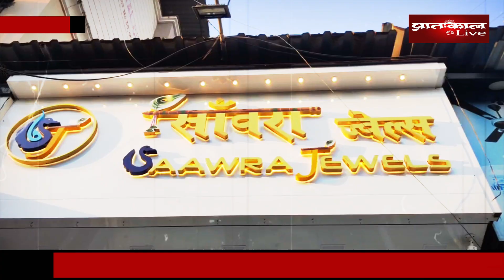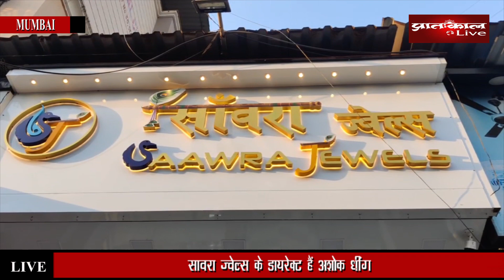Ashok Dhing ने बताया, क्या चल रहा है गोल्ड इंडस्ट्री में। Pratahkal Livew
प्रातःकाल लाइव टीम ने कोपरखैरना के सावरा ज्वैलर्स में साधा संवाद।